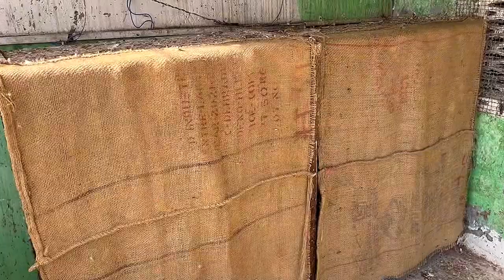Punjabi kabootar ke chicks jaa rhe hai Dehradun | Pigeon loft cleaning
Hi friends! I am here for you with all of my passion. My goal is to build a community that love pets and want to see content regarding pets.

I will be sharing pets vlogs and All information in accordance with birds and animals that you will love to watch.I hope we will be like a family and i will consider you as my partners. This is just a start i want you guys to get engaged with our family and share my channel to make it vast. This will give me more energy to work hard to give my best as it should be.